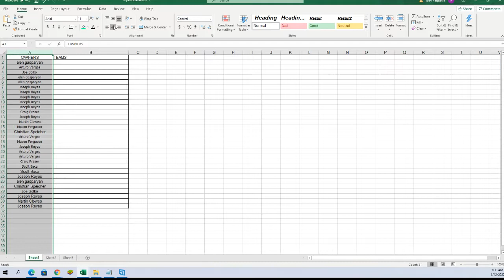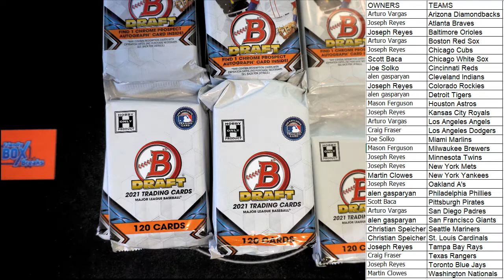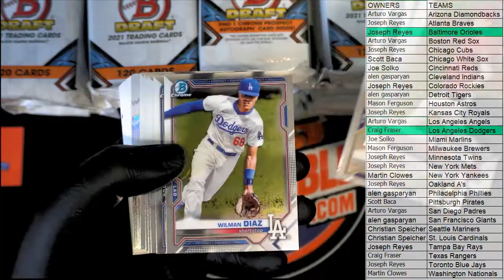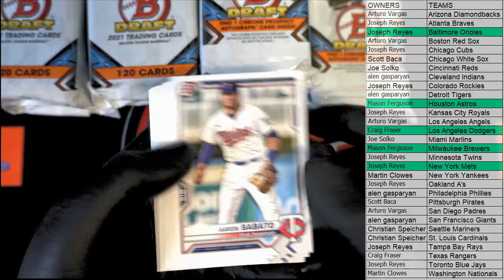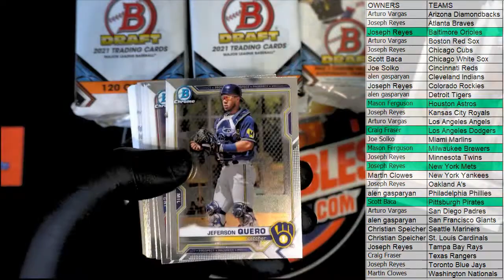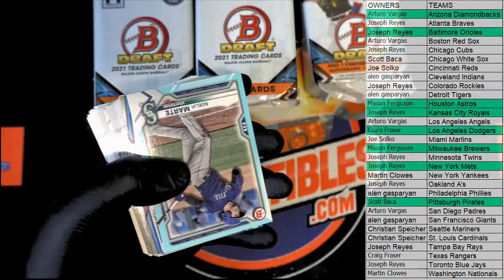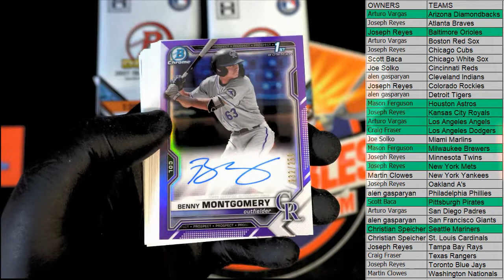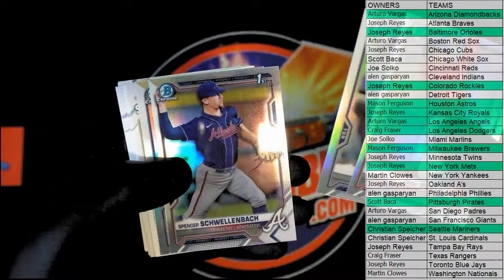2021 Bowman Draft Baseball SUPER Jumbo ID 21BOWDRSUPERJ102